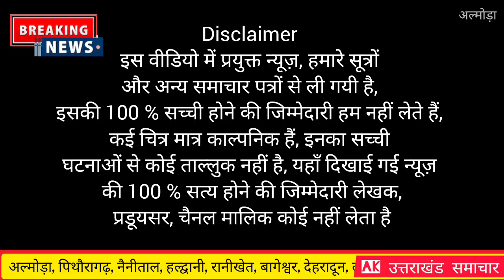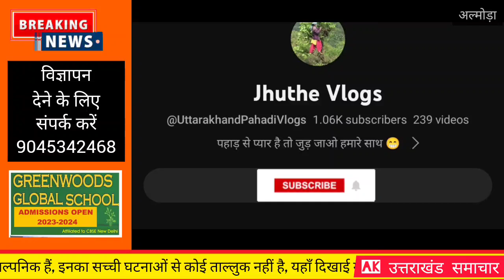अल्मोड़ा : युवक पर अटैक के बाद अब बकरी में अटैक | Almora ranikhet guldar ka aatank jagdish asanoda